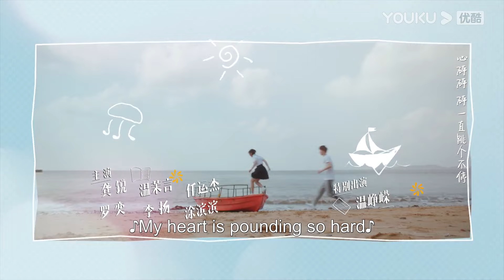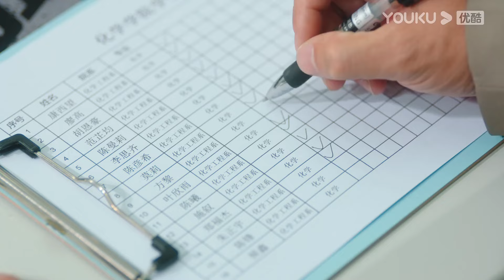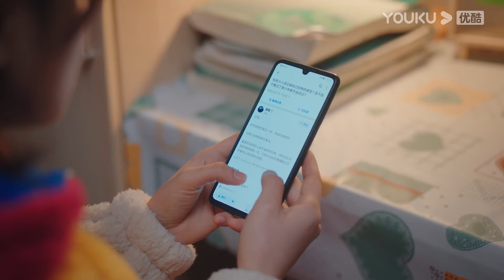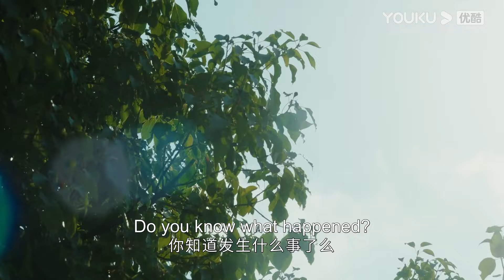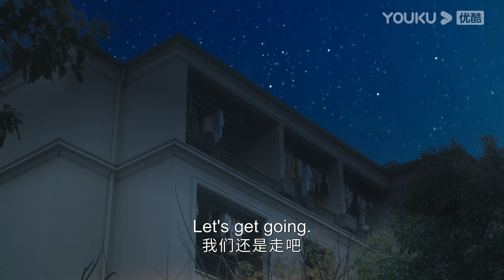[Always Have Always Will] EP17 | Highschool Enemies to Lovers | Li Geyang/Chen Fangtong | YOUKU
Welcome to download YOUKU international APP to stream "Always Have Always Will" anywhere with multi subtitles.

[Always Have Always Will 原来时光都记得] In the first year of high school, Fang Li, a young girl from a small town, and Luo Yan, a cold-faced schoolmaster, became classmates. Luo Yan at that time was a nightmare for Fang Li. Three years later, they reunited at the university. At this time, Luo Yan could no longer remember the former Fang Li.

★Starring: Li Geyang/Chen Fangtong/Gong Rui/Wen Moyan/Ren Yunjie/Luo Yi/Li Yang/Tu Binbin/Wen Zhengrong/Xu Yingluo/Zhang Xinghe/Qiu Yu
★24 Episodes